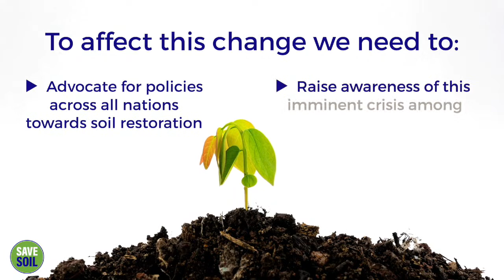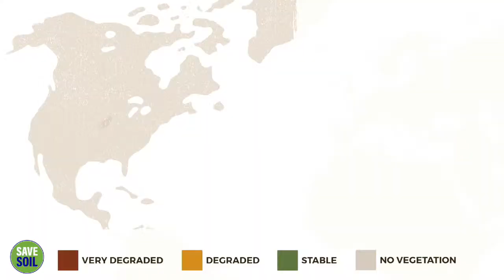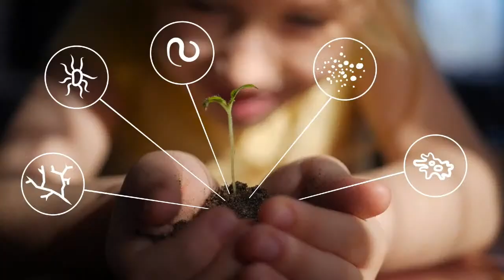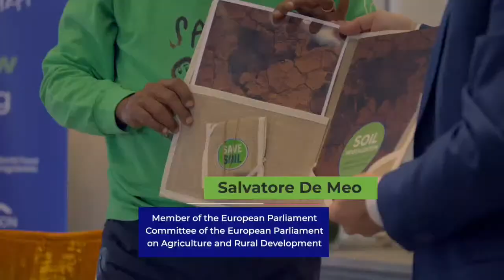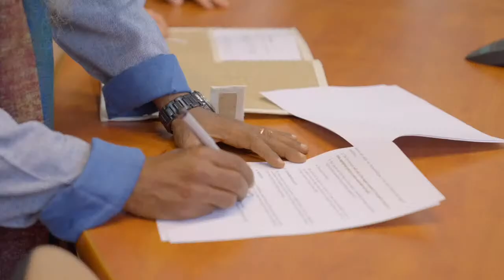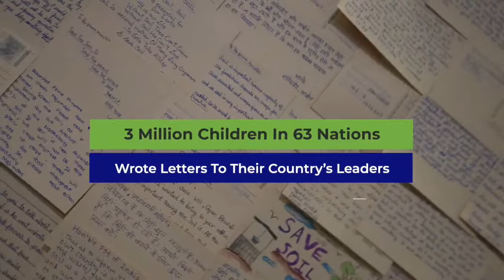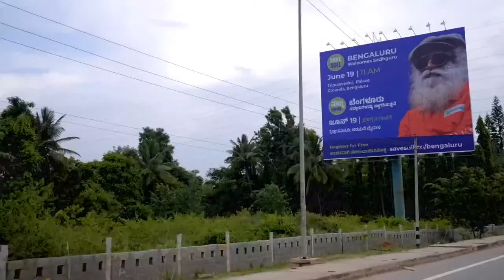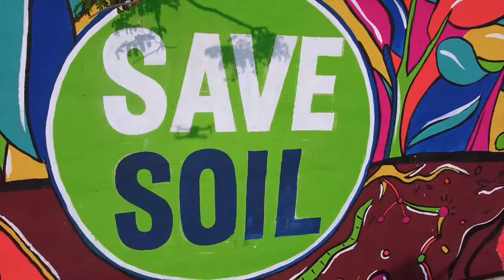Earth Buddy Webinars - Join Live at 3:00 PM ET today to Know How to Support.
Save Soil is a global movement bringing together people and leaders to restore Soil Health by instituting national policies worldwide toward increasing the organic matter in cultivable Soil.

The aim of this movement is to increase the organic matter in soil to a minimum of 3% by advocating for policies across all nations towards soil revitalization, and raising awareness among 3.5 billion people to support these policies.

Visit: SaveSoil.org